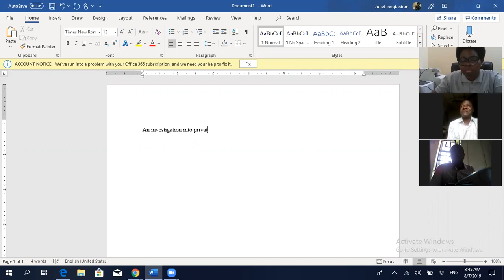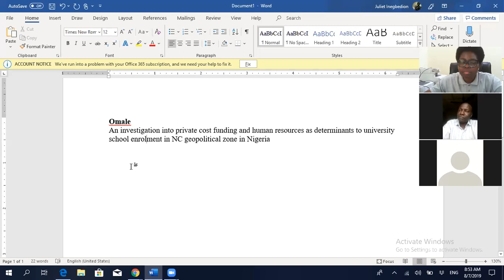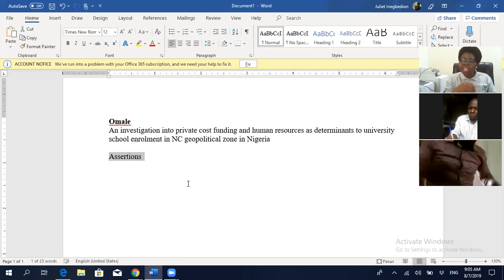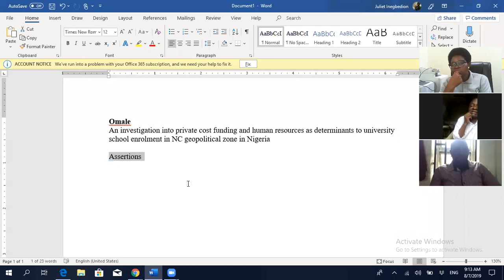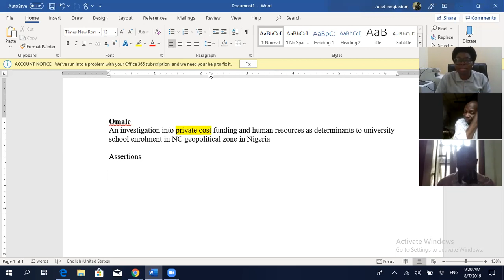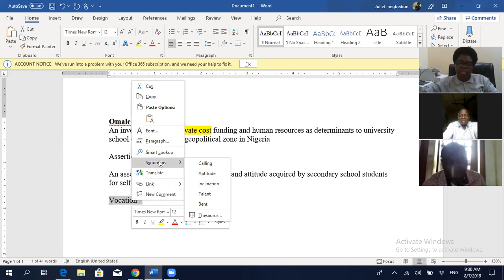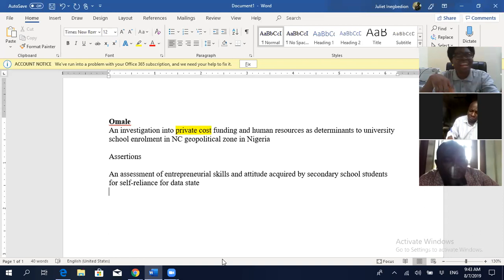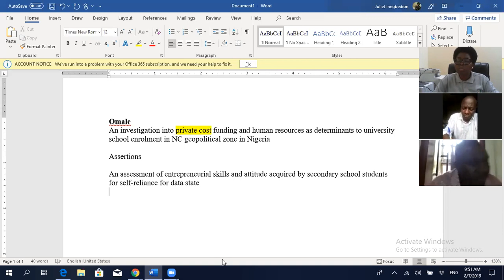EDP912 2nd Lecture 8-7-19 Defining your Seminar Topic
You derive seminar topic from prevailing challenges in view of providing solution to the identified challenge(s).  The presentation of the challenges must be scientific.  There must be facts to back up the identified challenges.